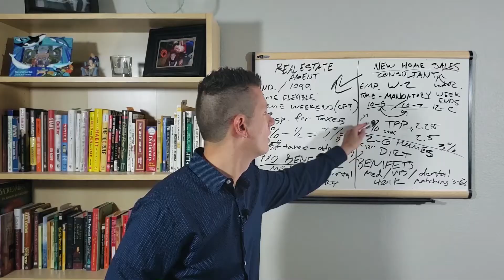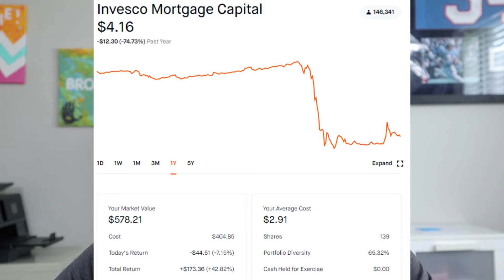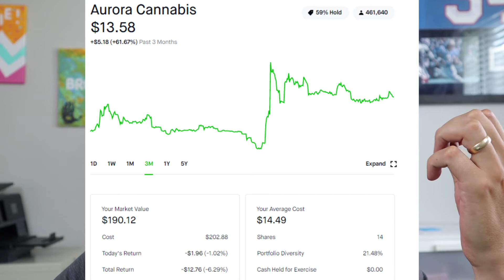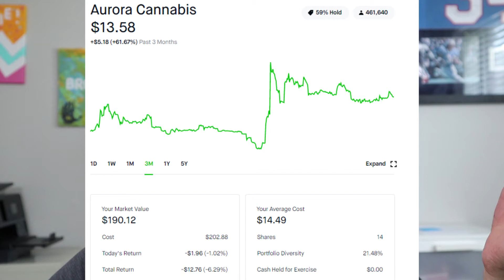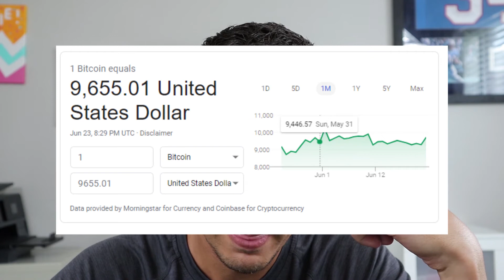Three Investments I've Made During The Pandemic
In this video I discuss the three different investments I've made since the pandemic begin.

The first investment I made was purchasing 139 shares of Invesco Mortgage Capital. Per Robinhood, "Invesco Mortgage Capital Inc., also called Invesco Mortgage Capital, is a holding company, which engages in investing, financing and managing residential and commercial mortgage-backed securities and mortgage loans. The firm primarily invests in the following: residential mortgage-backed securities (RMBS), commercial mortgage-backed securities (CMBS), non-agency RMBS, non-agency CMBS, credit risk transfer securities that are unsecured obligations issued by government-sponsored enterprises, residential and commercial mortgage loans, and other real estate-related financing arrangements."

The second investment was to purchase 152 shares of Aurora Cannabis. The company has since then done a 1/12 stock share split so I now only 14 shares. Aurora is ran poorly and keeps having negative headlines, so I may sell soon.

The third investment I have made was the decision to purchase $100 of Bitcoin every week going forward. I truly believe Bitcoin plays a big part in the future of finance and I am willing to make this investment the smart way and that is by dollar cost averaging in.

What investments have you made since the fall of the stock market? I hope you bought the dip and didn't just sit on the side lines?

CAUTION: YOU CAN LOSE BIG! Only invest what your okay with losing.

Schedule a 30 min personal consultation with me!

Jeremy Kersten is an entrepreneur focused on providing content to help you start your own business and begin making money online as well as inspire you to create more health, wealth, spirituality, and success in your life.